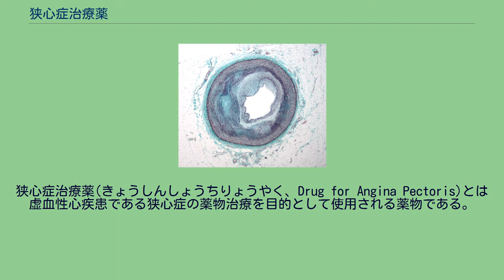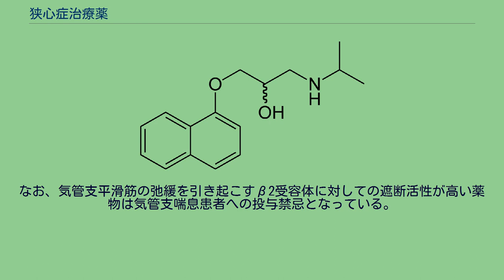狭心症治療薬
アテローム性粥状硬化症による冠状動脈の狭窄。
青く染色された部分の中央にあいた空白が血管内腔である。
発作の予防はQOLの向上につながる。
狭心症治療薬(きょうしんしょうちりょうやく、Drug for Angina Pectoris)とは虚血性心疾患である狭心症の薬物治療を目的として使用される薬物である。
狭心症は心筋が虚血状態となることから生じる症候群であり、絞扼感(締め付けられるような感じ)あるいは圧迫感を伴う胸痛を伴う発作が数分間にわたり生じる。
この胸痛はNSAIDsなどのいわゆる痛み止めを使って収まる性質のものではなく、発作の強さや長さは患者それぞれで違いが見られる。
狭心症はその発症誘因から労作型狭心症と安静時狭心症に分類することができ、それぞれに見合った薬物治療が行われる。
労作型とは冠状動脈へのアテローム性プラーク形成などにより器質的な狭窄が存在するために運動時の心筋酸素需要増大に供給が追いつかず、発作が生じるものである。
一方で夜間の安静時などにおいても発作が生じるものを安静時狭心症と称しており、冠状動脈の攣縮を伴う。
発作の原因は冠血流による酸素供給と需要のバランスの崩壊であるため、血流改善による酸素供給量の増大、あるいは酸素需要量の低下をもたらし、需要-供給のバランスを改善する薬物を治療に用いていく。
それに加えて、発作が生じないようにするための予防、さらには心筋梗塞への進展を阻止することも狭心症の薬物治療を行う目的の一つである。
狭心症は糖尿病や高血圧、高脂血症などの生活習慣病の結果、冠状血管の狭窄が生じることがその原因の多くを占めており、原因の除去が予防・進展の防止を行う上で重要である。
これらの目的を達成するためには食事療法や運動療法、禁煙などを基本として動脈硬化対策を十分に行い、その上で薬物治療による管理をしていく。
狭心症の基本的な治療方針は冠状動脈の血流改善により心筋に十分な酸素を送り込むことであり、血管の拡張あるいは攣縮の抑制をする薬剤を投与する。
そのような作用を有する薬剤として硝酸薬またはカルシウム拮抗薬が該当する。
また、心筋の酸素消費量を減少させることも酸素供給-消費のバランスの是正につながるため有効な治療法であり、β受容体遮断薬は心臓の仕事量を減少させる作用がある。
加えて、硝酸薬やカルシウム拮抗薬も心臓に流入する血管を拡張することで前負荷を軽減させる。
ニトログリセリン 発作治療薬の第一選択薬である。
硝酸薬は体内に取り込まれた後に一酸化窒素(NO)に変換され、グアニル酸シクラーゼを活性化させる。
それによって血管平滑筋の弛緩が生じ、動脈圧の低下と心臓への還流量減少により心臓の仕事量を減らす。
狭心症発作時には舌下投与、スプレー(口腔内あるいは舌下)、静脈内投与により用いることで胸痛に対して速やかな改善効果が期待できる薬剤である。
ニトログリセリンは徐放性製剤も存在するが、当然ながら発作治療には不向きである。
硝酸イソソルビドは代謝が遅いために血中に留まる時間が長く、ニトログリセリンと共にテープ剤として発作予防薬に用いられている。
特に経皮剤は肝臓での初回通過効果を受けないため、安定した血中濃度が得られることが特徴である。
硝酸薬は冠血管に限らず全身の血管を拡張させるため、副作用として血圧の低下や反射性の頻脈、頭痛、めまい、顔面紅潮、動悸などを起こしうる。
ニフェジピン。
カルシウム拮抗薬は平滑筋の膜電位依存性L型カルシウムチャネルの機能を阻害する。
カルシウムチャネルを介したカルシウムイオンの細胞内流入は筋収縮を引き起こす作用があり、カルシウム拮抗薬の投与により筋肉の弛緩、すなわち血管の拡張が生じる。
カルシウム拮抗薬による血管拡張は冠状血管に限らず、全身すべての血管において生じる。
特に安静型狭心症における冠スパズムに対して著明な効果を示す。
それに加えて、後負荷の軽減や心筋収縮力の低下による酸素消費量の減少もカルシウム拮抗薬の抗狭心症作用を支える。
カルシウム拮抗薬は薬物代謝酵素であるCYP3A4により代謝されるが、グレープフルーツジュースは小腸に発現するCYP3A4の活性を抑制するため、薬物の血中濃度の変動をきたす。
そのため、カルシウム拮抗薬の内服中はグレープフルーツジュースをはじめとしたCYP3A4活性に影響を与えるものの摂取を避けなければならない。
プロプラノロール。
交感神経β受容体のサブタイプの一つであるβ1受容体に対してリガンドであるアドレナリンが結合するとGタンパク質...